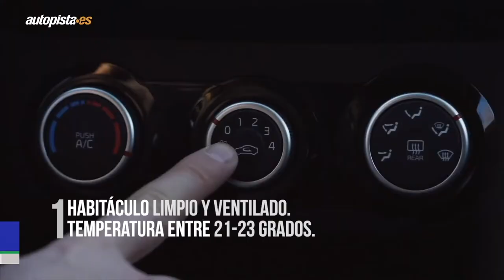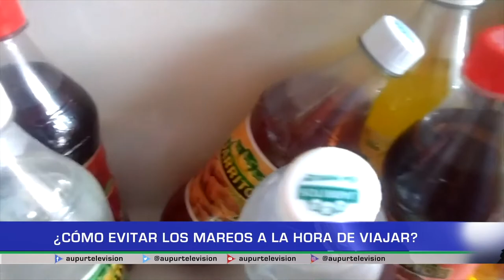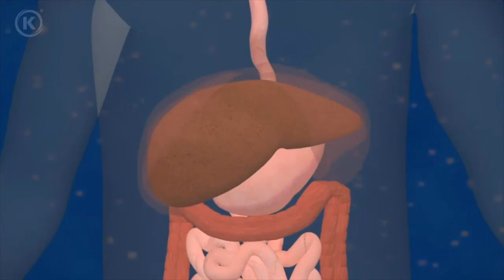¿Cómo evitar los mareos a la hora de viajar?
Es muy común durante los viajes experimentar síntomas como dolor de cabeza y náuseas que llevan a marearse, pero, hay maneras de evitar que esto suceda y la principal forma es el cuidado en la alimentación. A continuación, el doctor Nelson Lara nos da más detalles sobre estas recomendaciones en nuestro espacio de salud.